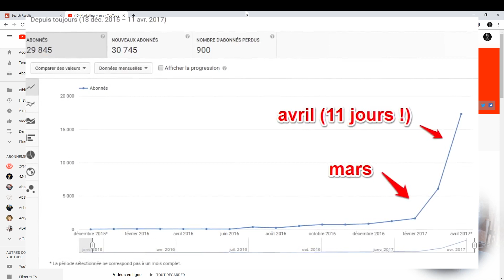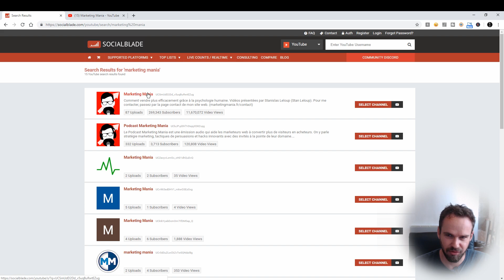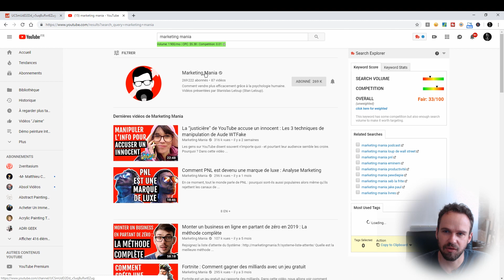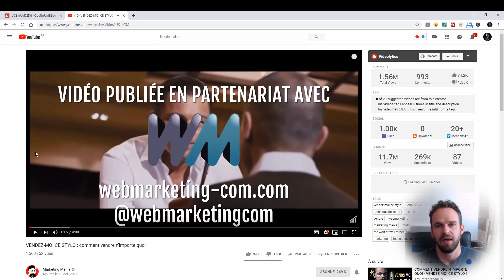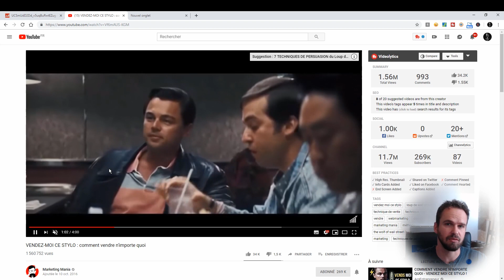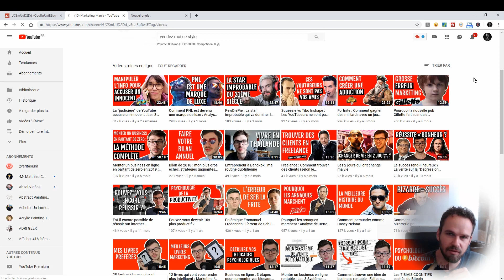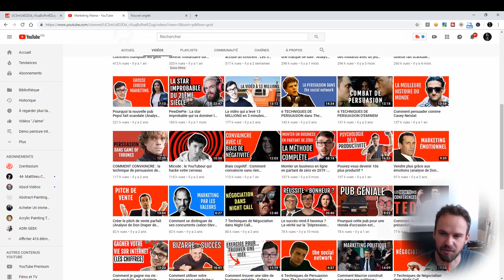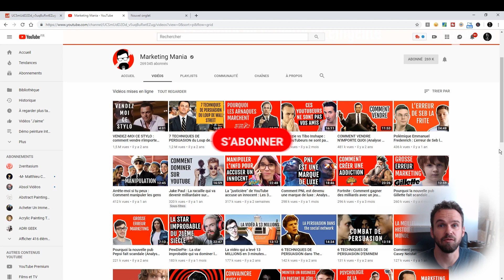💡 Marketing Mania : Analyse de la chaîne de Stan Leloup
Je réalise une analyse de la chaîne YouTube Marketing Mania de l'excellent Stan Leloup.

Nous allons voir comme à fait Stan pour faire décoller sa chaîne.